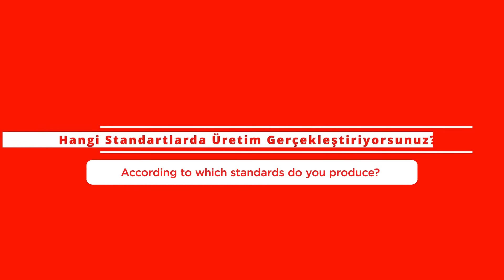Case Hardening (Carburizing) Steel | Steel Grades & Applications - Hasçelik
What is case hardening (carburizing) steel and why is it widely used in engineering and automotive industries?

In this video, our expert explains the carburizing process, the advantages of case hardened steels, their typical applications, and the steel grades produced by Hasçelik.

We manufacture a wide range of carburizing steels, including:
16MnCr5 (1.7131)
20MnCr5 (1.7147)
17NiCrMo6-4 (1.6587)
20NiCrMo2-2 (SAE/AISI 8620, ASTM 8620, 1.6523)

These steels are trusted worldwide for critical components such as gears, shafts, bearings, and automotive parts due to their excellent wear resistance, toughness

🎥 What you'll learn in this video:
00:25 | What is case hardening (carburizing) steel?
01:09 | How is carburization done?
02:20 | What are the applications of carburizing steels?
03:25 | What are the advantages of carburizing steels?
03:59 | What are your carburizing steel product groups?
04:18 | Which steels are suitable for the carburizing process?
04:44 | According to which standards do you produce?
05:01 | Why should Hasçelik be preferred?

Whether you’re searching for case,pack hardeni, orsurface hardening,